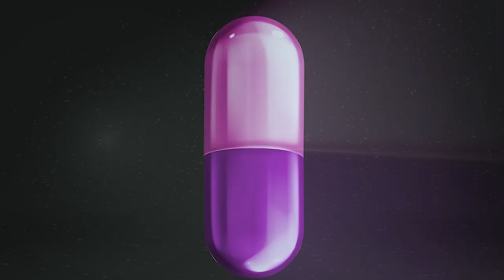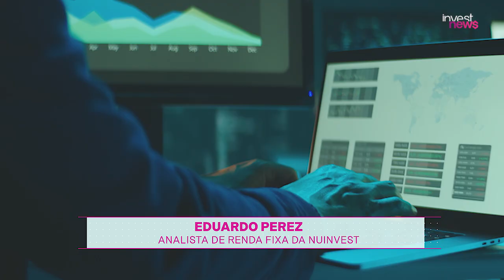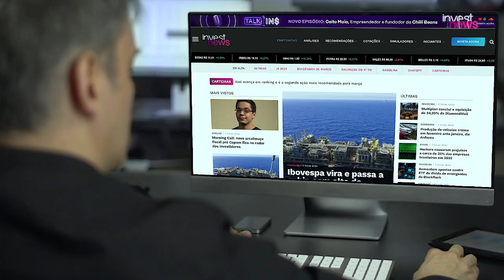Melhores investimentos para aposentadoria 2023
Quer começar a se planejar para a aposentadoria, mas não sabe por onde começar? Confira dicas de especialistas na pílula de hoje.

Com a longevidade aumentando e a produtividade caindo gradualmente com o passar do tempo, a preocupação com a aposentadoria se torna cada vez mais relevante para que se possa garantir uma vida financeira de qualidade durante a velhice.

Especialistas apontam que o primeiro passo para manter uma estabilidade na 3ª idade é organizar o orçamento atual para definir a capacidade de poupança; depois, estabelecer o padrão de vida que se deseja no futuro; assim como planejar a aposentadoria que será recebida pelo governo.

Mas não só isso. Segundo eles, também é preciso investir e construir uma reserva financeira. Dessa maneira, confira quais são as recomendações de um analista financeiro do mercado.